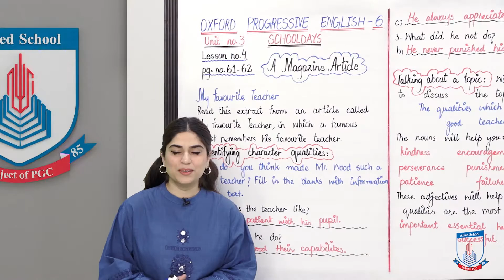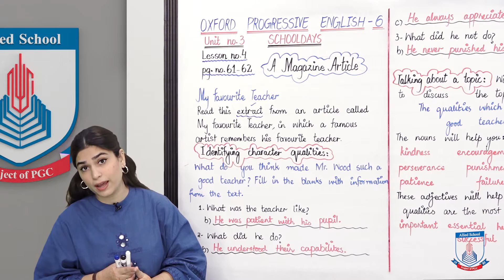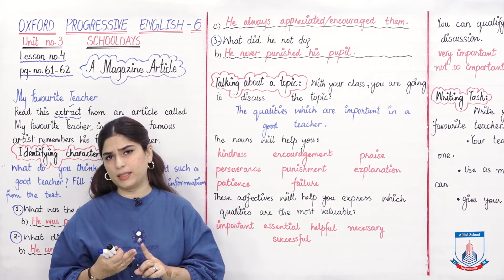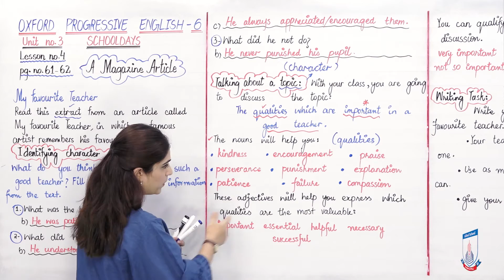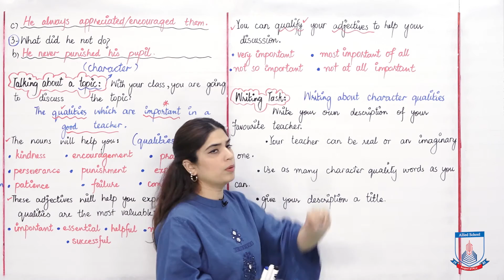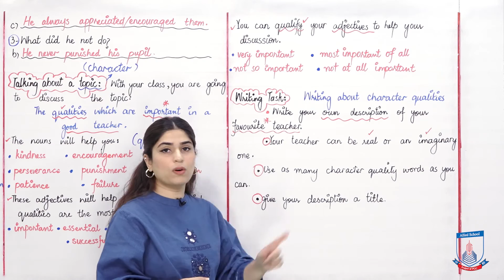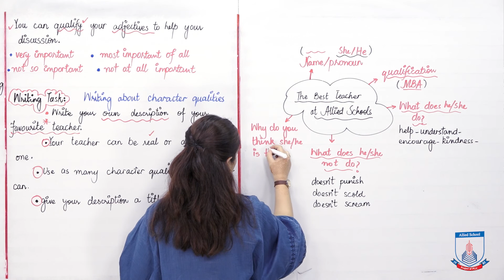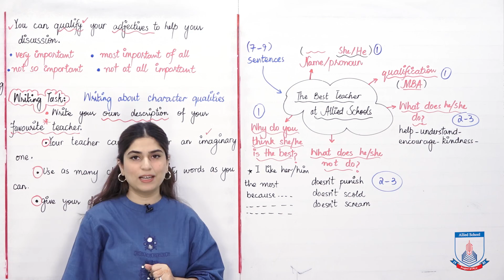Class 6 - English - Unit 3 - Lecture 4 - Pg# 61-62 A Magazine Article - Allied Schools